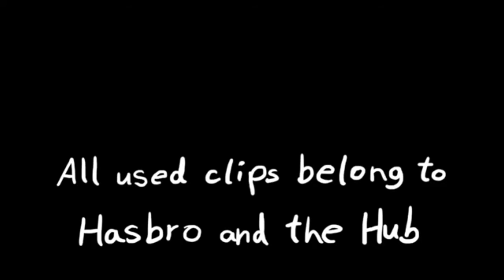Get On The Raft.PMV (An Ode To Rainbow Dash)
Pmv of Get On The Raft

By Aviv, Made in 46 minutes, most of the time was to make the cameo.